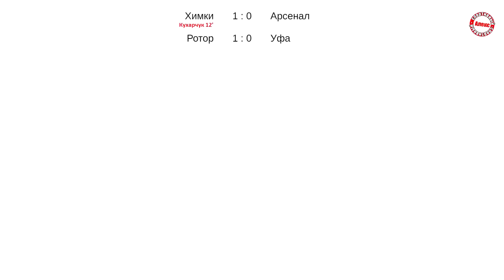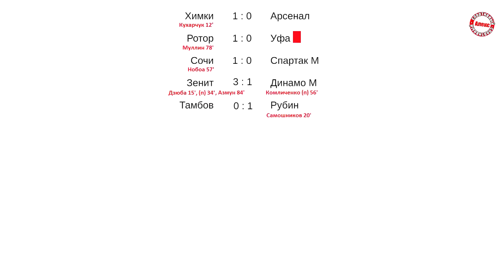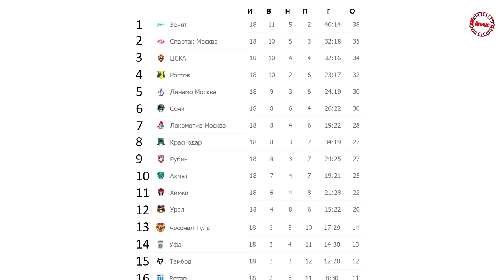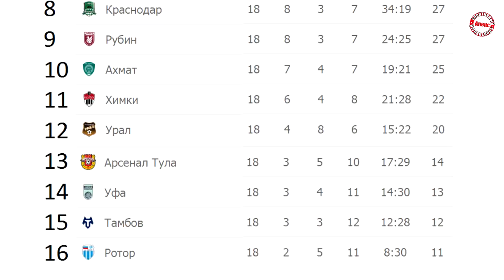Чемпионат России по футболу. Результаты 18 тура. Таблица, расписание.